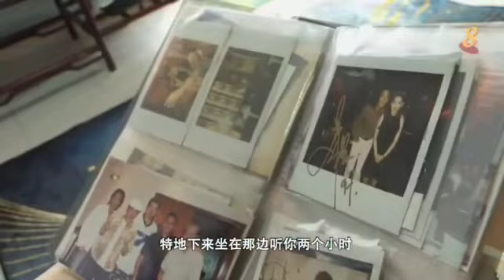Channel 8news前线追踪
新加坡民歌餐厅历史.